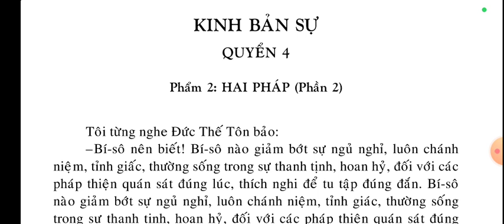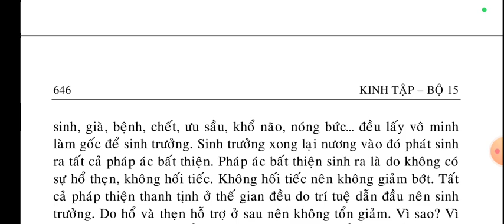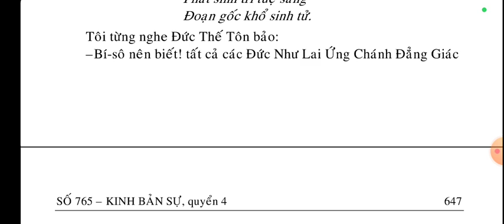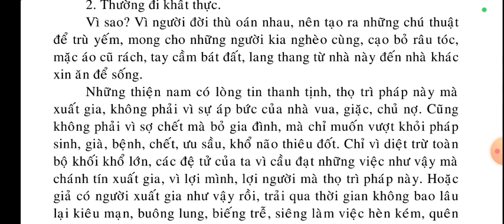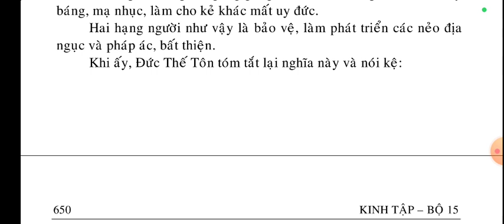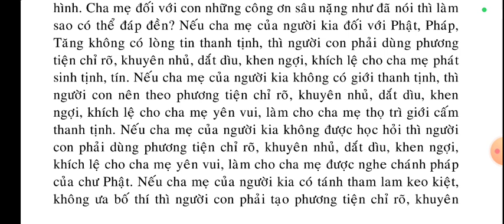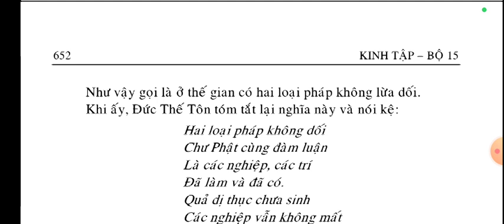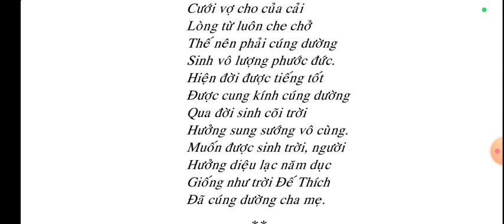Kinh Bản Sự 4/7